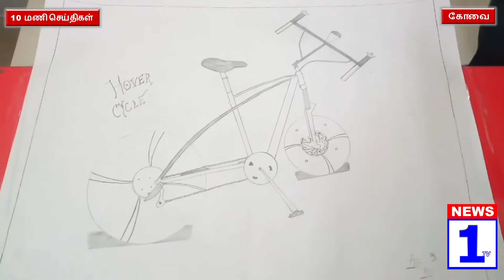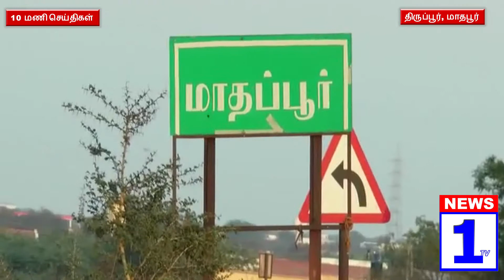நியூஸ் 1 டிவியின் இரவு 10 மணி செய்திகள் (08-03-18)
நியூஸ் 1 டிவியின் இரவு  10 மணி செய்திகள்